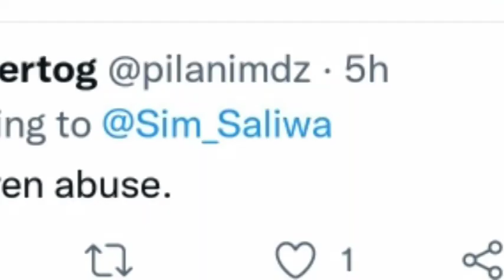Makoti forced to Marry Young Husband Cries